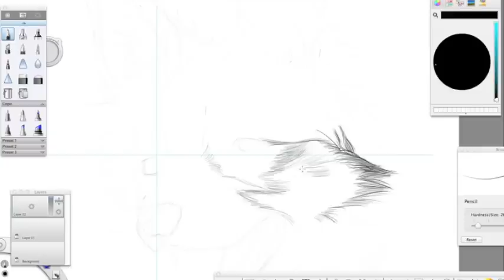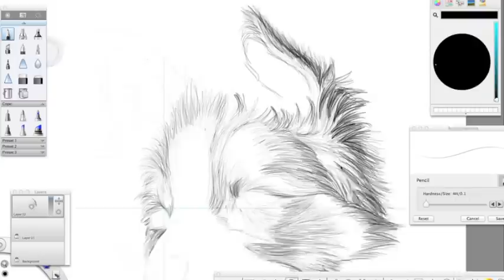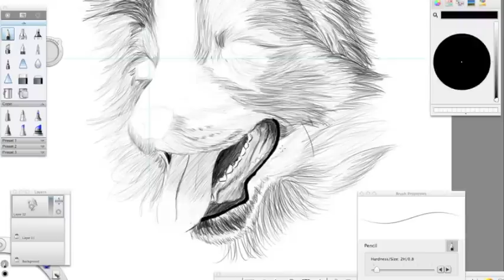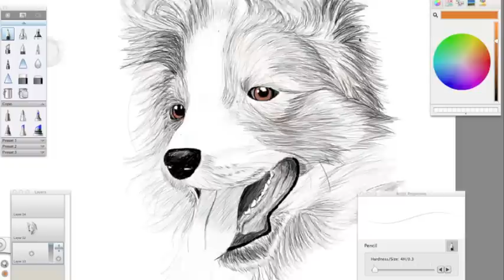Border Collie Speed Drawing SketchBook Pro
Speed drawing video, don't even know if that's proper terminology for this, but whatever.
If you're bored, and got  a few minutes to kill...